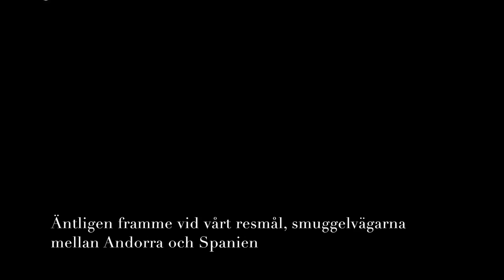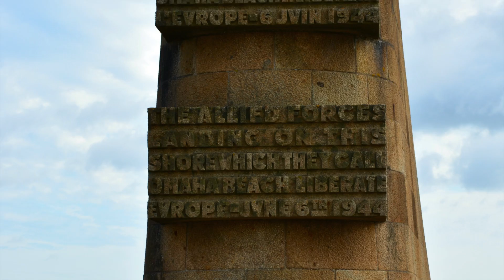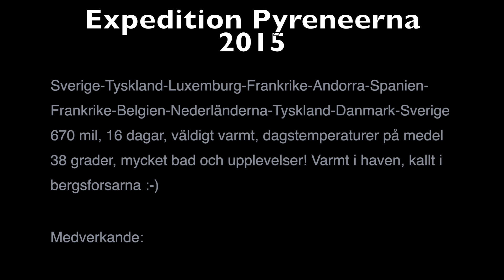4x4 Overlanding Expedition Pyrenees Mountains 2015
Our overlandingtrip from sweden to Pyreenes mountain range 2015

Music credit
David Guetta
Lovers on the sun